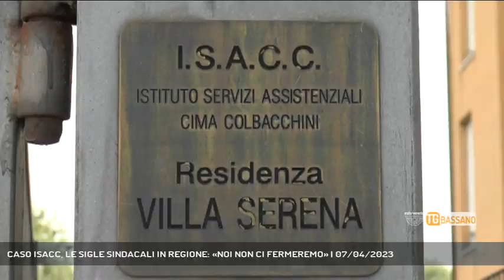CASO ISACC, LE SIGLE SINDACALI IN REGIONE: «NOI NON CI FERMEREMO» | 07/04/2023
TG Bassano del Grappa 07/04/2023 - VENEZIA - Caso isacc di Bassano. Oggi a Venezia le sigle sindacali unitarie sono state ricevute dall'assessora regionale Manuela Lanzarin.  || Il caso isacc di Bassano approda a Venezia, dove le sigle unitarie dei sindacati hanno incontrato l'assessora regionale Manuela Lanzarin. Chidono un'azione immediata, per tutelare i lavoratori, gli anziani ospiti e le loro famiglie.Uno degli obiettivi è il mantenimento delle due case di riposo pubbliche E intanto parte una raccolta firme per far sentire alle alte sfere il grido di un'intera collettività - Intervistati ELENA TONELLI (Segretaria Generale FP Cisl Vicenza), GIULIA MIGLIORANZA (Cgil Vicenza), BARBARA FACCO (Uil FP Vicenza) (Servizio di Vanessa Banzato) - Segui Rete Veneta anche sul digitale terrestre! Visita il sito